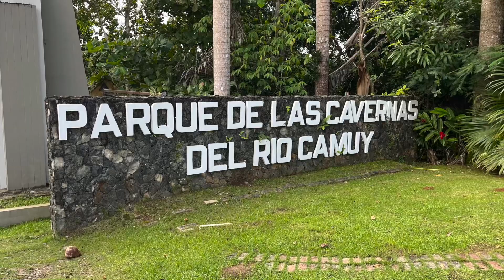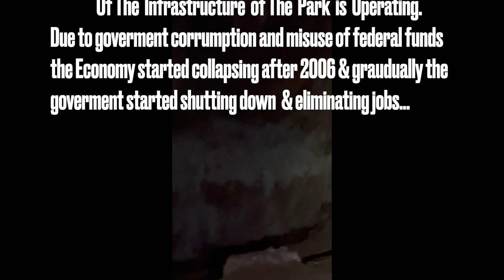Parque de las Cavernas Río Camuy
Una visita por Cueva Clara, parte de las Cavernas del Río Camuy